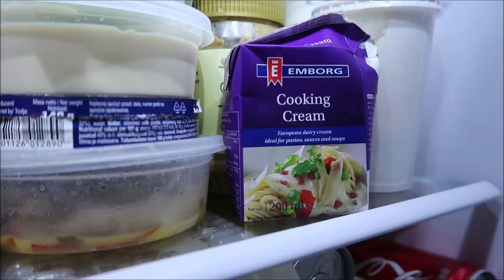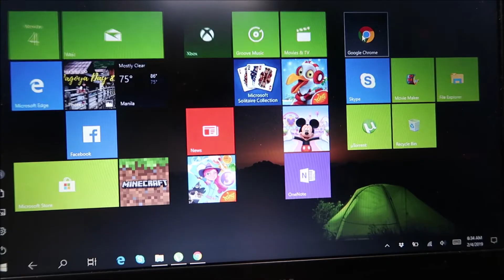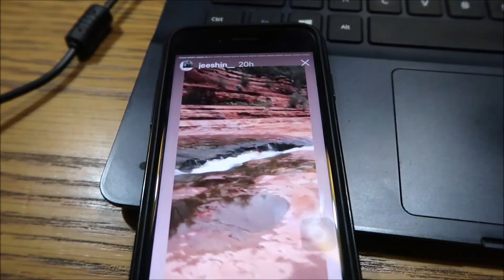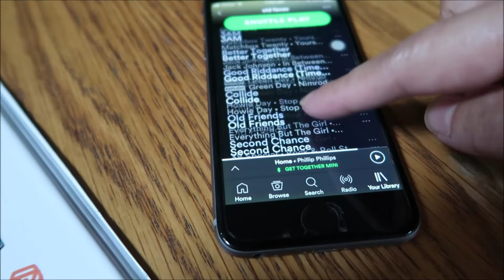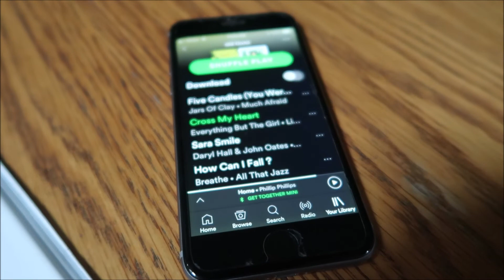My Morning Routine | NOT A TRAVEL VLOG 1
This is my morning routine when we're home and not traveling.
Also trying out something different here. Sort of ASMRish.

No words.
No face.
And no music..
if I can help it!